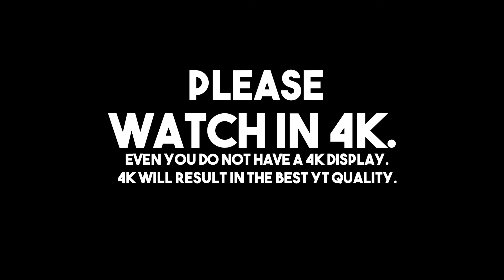Lazy Montage #6 POLLY POCKET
Hey, guys so this is my New Upload I hope You'll enjoy this as much as I did,